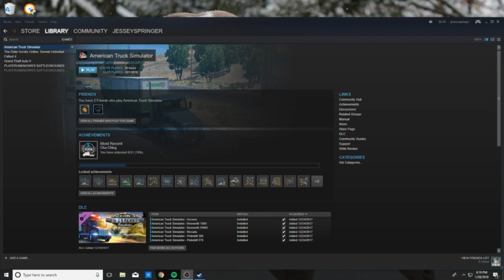American Truck Simulator Gameplay Walkthrough Part 3 - Delivering a farm tractor (PC) (ATS)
Comment some other game i could do game plays for you guys